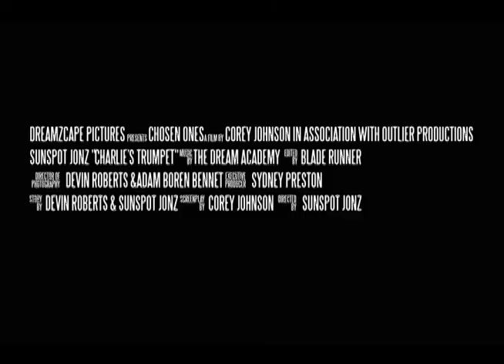Charlie's Trumpet Teaser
I've been working on a series with Dreamzcape Pictures called the "Chosen One's" its a throwback to the Twilight Zone and the first episode is called "Charlie's Trumpet". It's about a Trumpet player that's an alcoholic and everything catches up to him one night when his talent starts to diminish and the world seems to collapse around him until he meets the angel Gabriel. This first episode was shot in December 2013 and stars "Sunspot Jonz, Aceyalone, Alex Lavelanet, Johnny3Nutz, Eligh the Crow, 2Mex, Awol One and more!" Shot in conjunction with Outlier Productions.